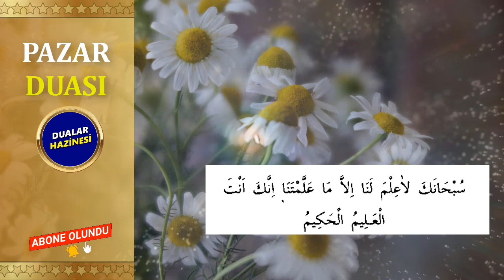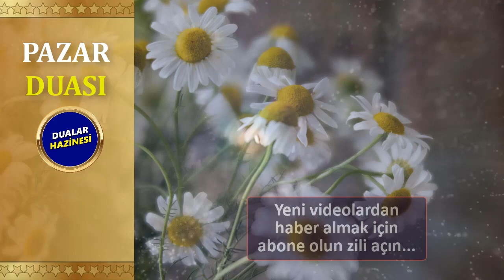PAZAR GÜNÜ DİNLE - En Faziletli Dualar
PAZAR GÜNÜ DUASINI DİNLEYELİM
Oynatma Listeleri
GÜNÜN DUASI DİNLE
FAZİLETLİ DUALAR
RUKYE AYETLERİ